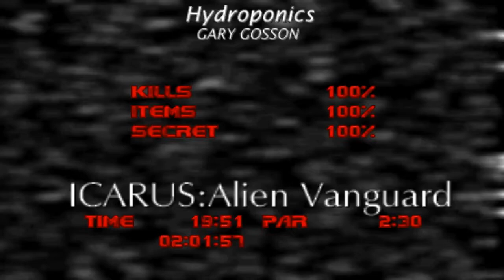Doom with Icarus : Alien Vanguard.Map 12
Map12:Hydroponics(by Gary Gosson)